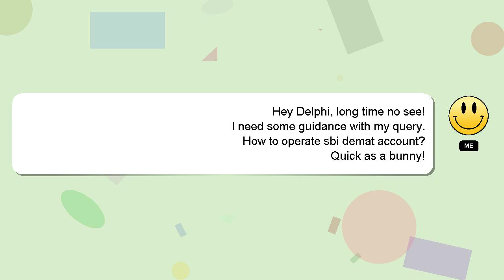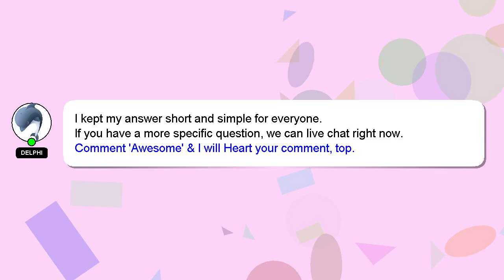How to operate sbi demat account?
Allow me to introduce myself briefly, Hello there, my name is Delphi. I am capable of providing answers to your questions. - How to operate sbi demat account?

Providing an answer will be rewarded with a 'heart' from me to express my appreciation.

*2 What we are experimenting :*